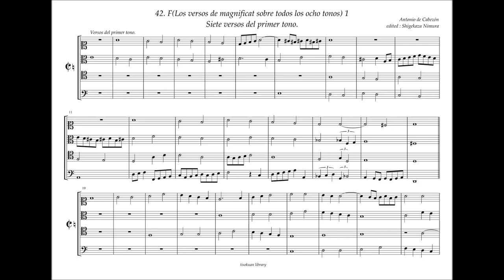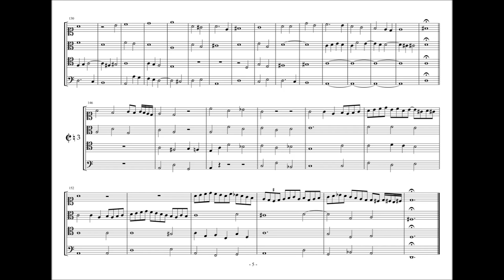Obras de Musica, 42 - F1, 7 versos del primer tono. A de Cabezón